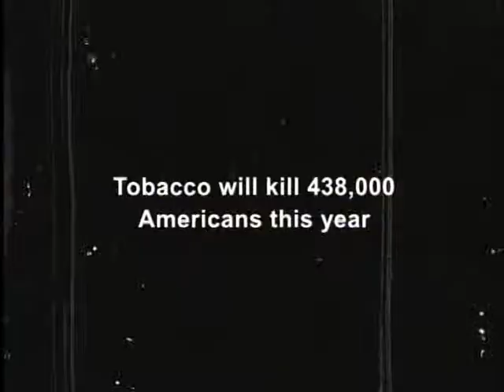TOBACCO PREVENTION CONTROL "HITMAN" DIRECTOR DARREN GRANT